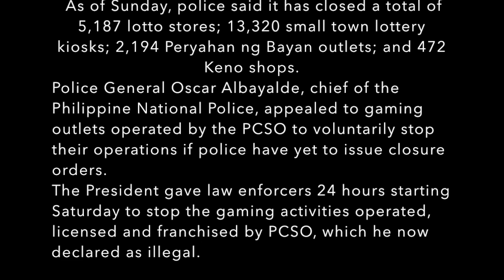Police shuts down 21,000 lotto, gaming outlets nationwide in Philippines.